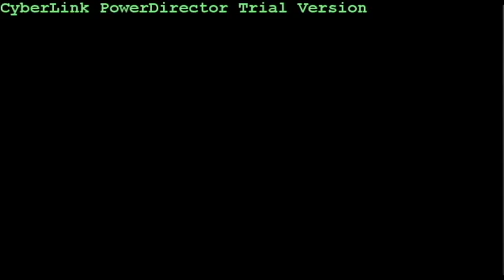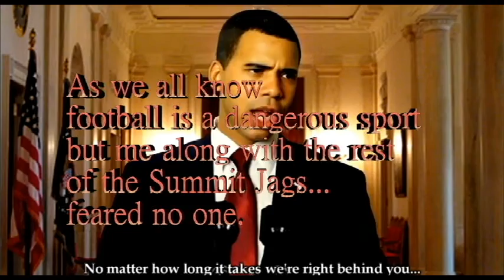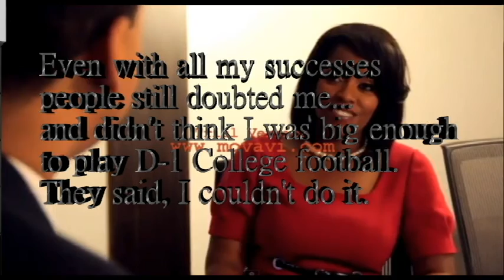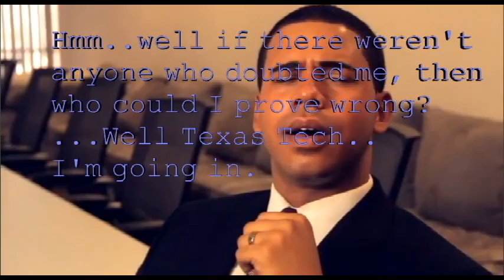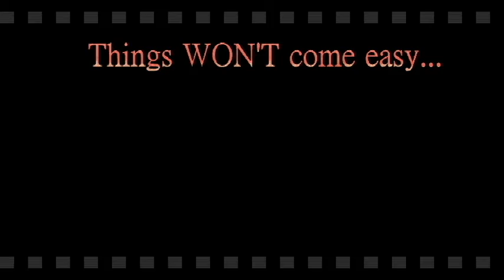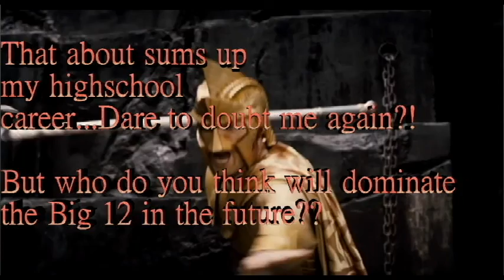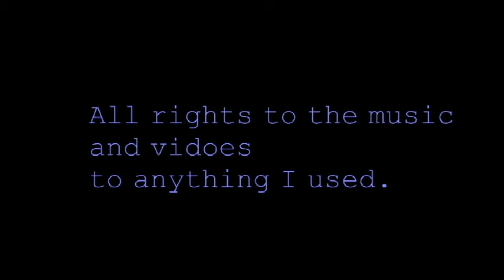Micah Awe's Motivational Highlight Movie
Just A memory of my past, hope to share many more memories with y'all
God is everything.